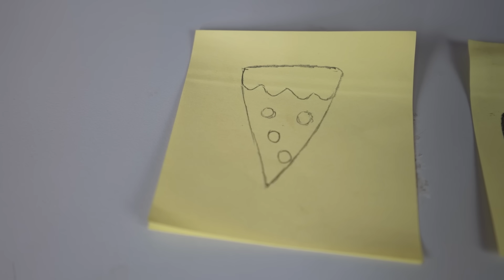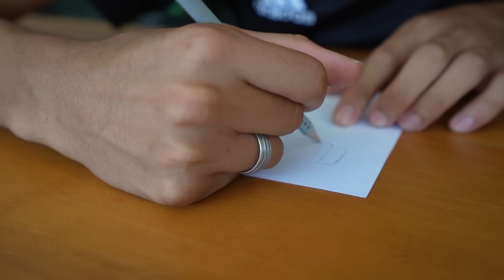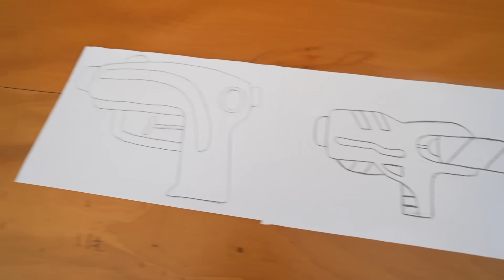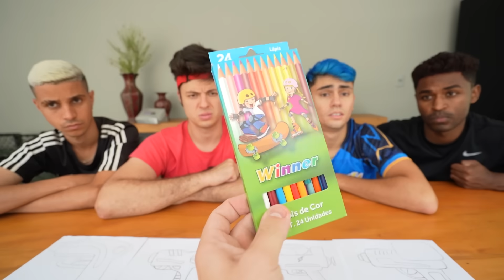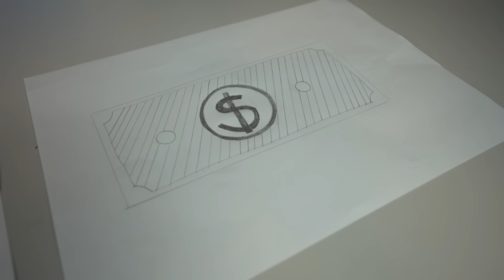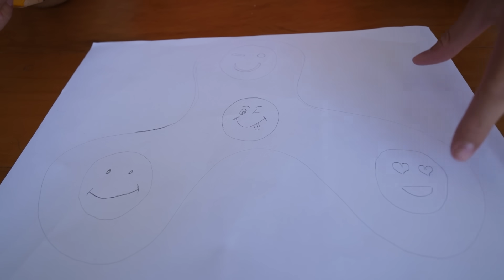A CADA RODADA O LÁPIS CRESCE! (MAIOR LÁPIS DO MUNDO!)